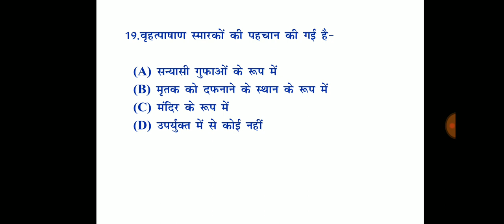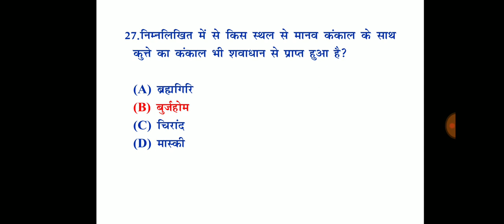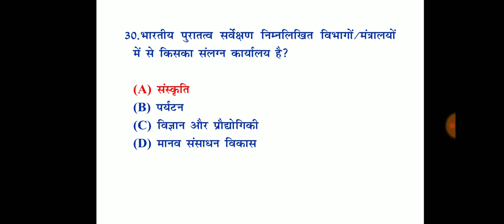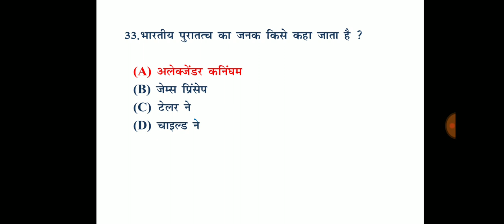Pragaitihasik kal / Proto History /The Stone Age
A good channel for All competitive exams